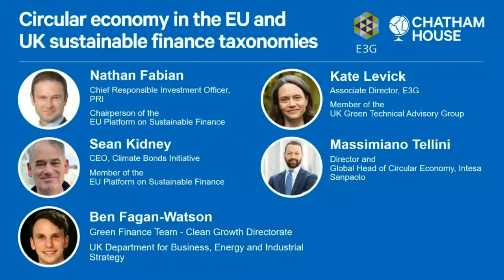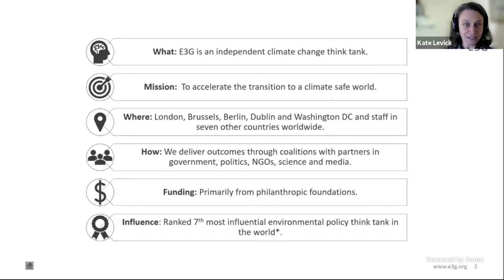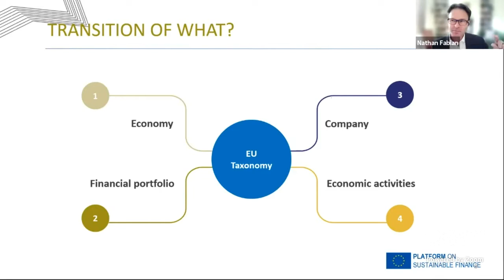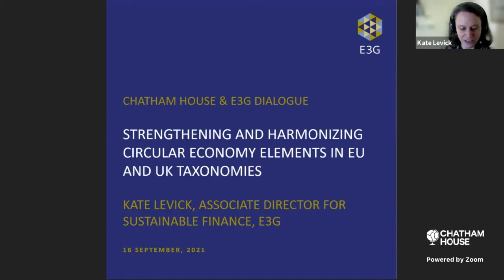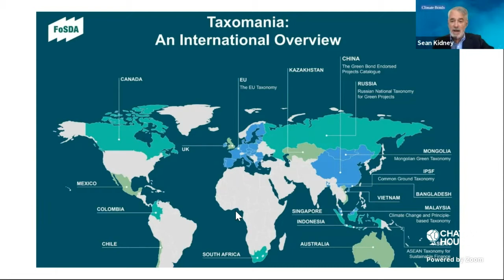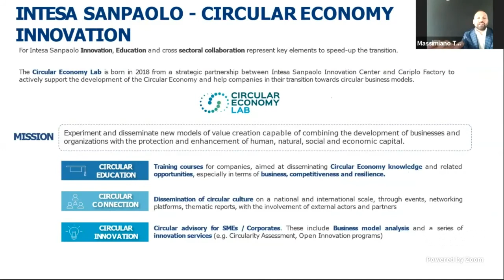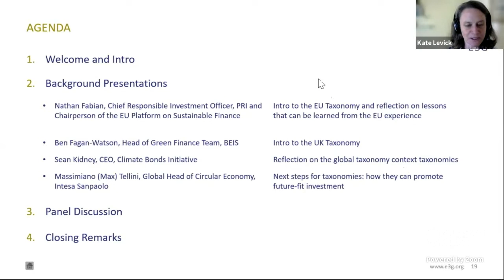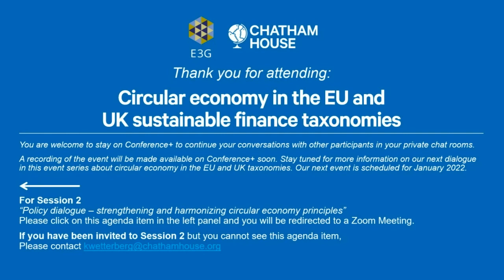Circular economy in the EU and UK taxonomies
In light of the current consultation on circular economy criteria in the EU taxonomy, the development of a UK Taxonomy and G20 discussions on a global common grounds taxonomy framework, on 16 September 2021 E3G and Chatham House co-hosted a joint EU-UK dialogue on the role that taxonomies can play in the net zero transition, as well as the move towards a circular economy.

The attendees enjoyed the contributions by:
• Kate Levick, Associate Director – Sustainable Finance, E3G
• Nathan Fabian, Chief Responsible Investment Officer, Principles for Responsible Investment
• Sean Kidney, CEO, Climate Bond Initiative
• Massimiano Tellini, Global Head – Circular Economy at Intesa Sanpaolo

The event was funded by the Laudes foundation.